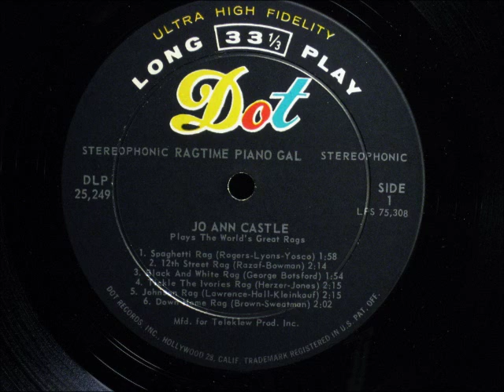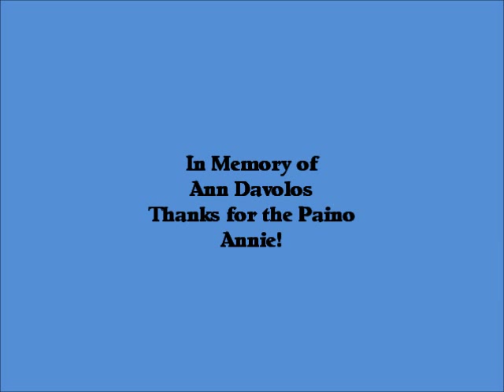Aeolian Cabaret Player Piano Overhaul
Overhauling a Aeolian Cabaret Player Piano, and it still needs to be tuned again the pins are slipping a bit. Bet it hasn't had any maintenance in 25 years or more! it is beat up from non use.